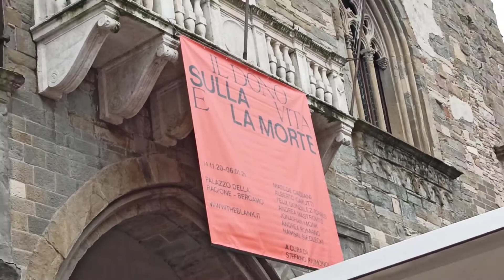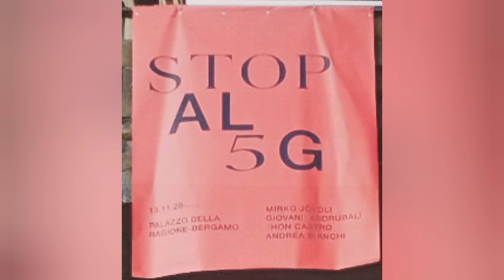Bergamo palazzo della Ragione "il genio"